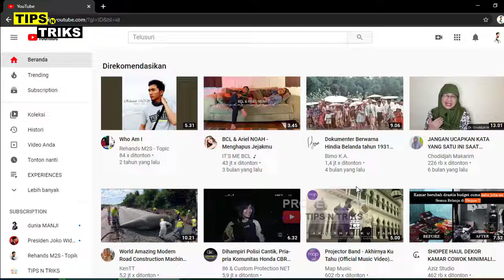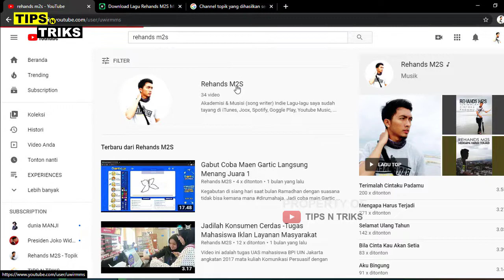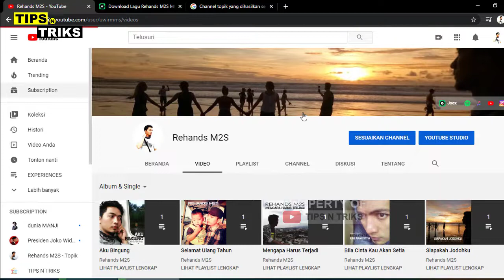CARA MEMBUAT CHANNEL TOPIK (ARTIST) YOUTUBE ❓❗️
INFO BERFAEDAH penjelasan tentang akun Official Artist Channel atau akun Channel Artis Resmi dari Youtube. Gimana cara membuatnya? atau gimana caranya agar kita memliki OAC ini? berikut ulasan singkatnya, berdasarkan pengalaman sendiri. Simak yuk, ulasan video TIPS N TRIKS ini.

SEGMEN Tutorial

Video selanjutnya, silahkan sarankan di kolom komentar ya.

TIPS N TRIKS menyajikan informasi tutorial tips dan/atau triks seputar Musik, Pendidikan, Teknologi dan Kehidupan sehari-hari yang bermanfaat bagi siapapun yang mau terus belajar. Sumber video ini berasal dari pengalaman pribadi maupun pihak lain yang konsen menyajikan konten seputar tips dan triks tidak terkecuali dengan materi gambar maupun video.

ALBUM MUSIK CIPT SENDIRI
Silahkan cover lagu-lagu saya dengan bijak dan beretika:
1. Cantumkan Rehands M2S sebagai penyanyi asli atau selaku nama populer dari Muhtar MS (pencipta atau pemilik lagu)
2. Dilarang mengubah Judul, Lirik, /Notasi meski sedikit, KECUALI berijin resmi dari publisher
3. Dilarang mengupload cover lagu di layanan digital store seperti iTunes, Spotify, Joox, dan lainnya TANPA SEIJIN RESMI dari publisher